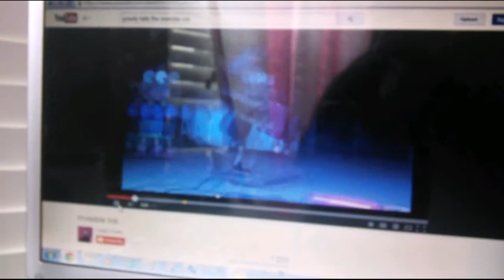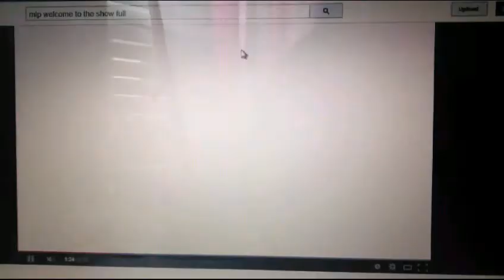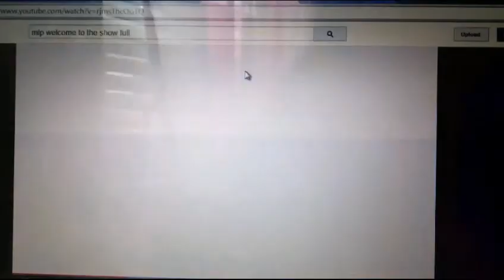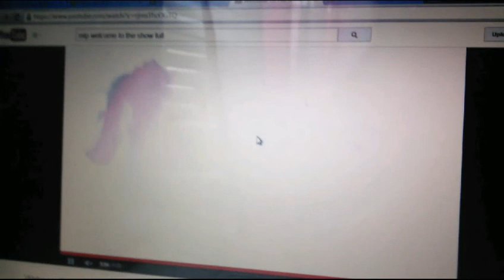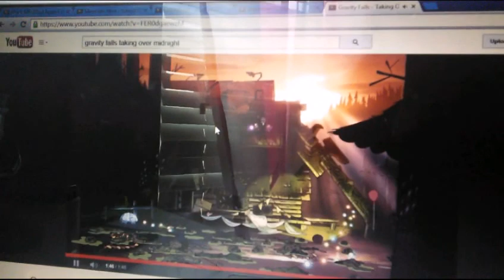some...crossover (read desc before you watch im begging you)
*READ ME*
THE LAST ONE WAS FLIPPIN TERRIBLE.
So I reposted it.
I deleted the last one.
Bye
© Gravity Falls (Disney)
© My Little Pony (Hasbro)

UPDATE (6/9/18) wow i might remake this even though i dont like mlp anymore